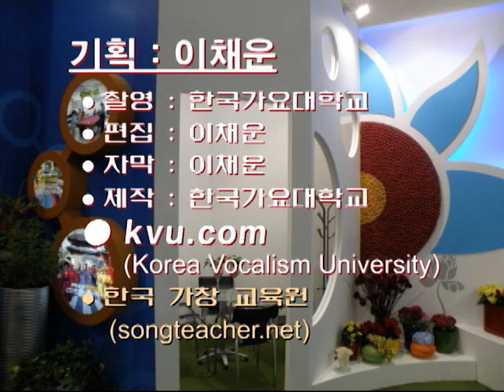신용재 - 가수가 된 이유 노래강의 / 강사 이채운